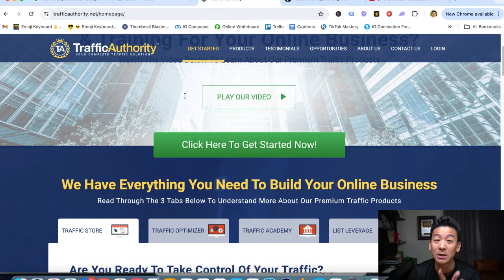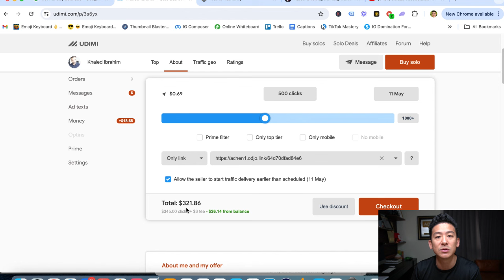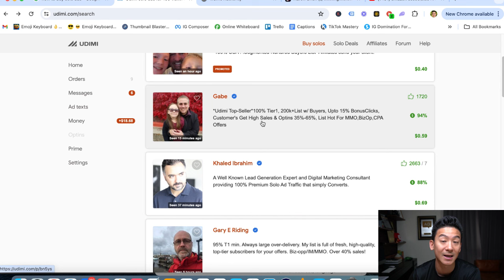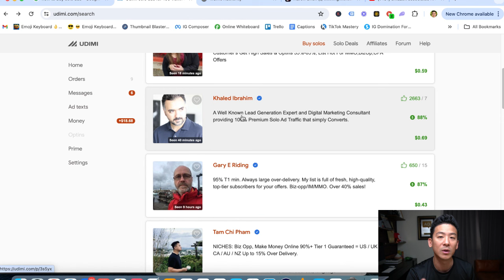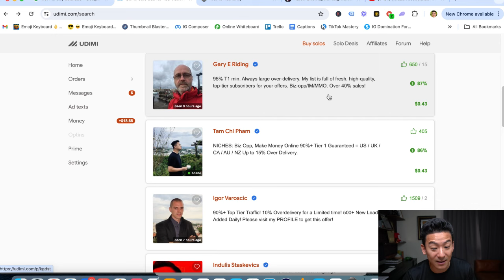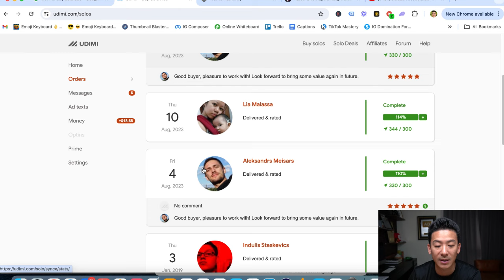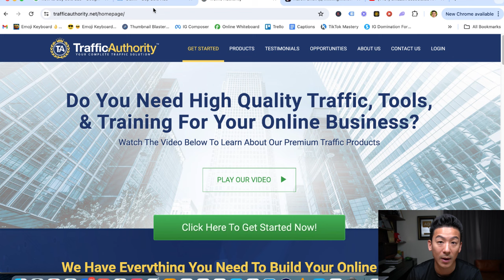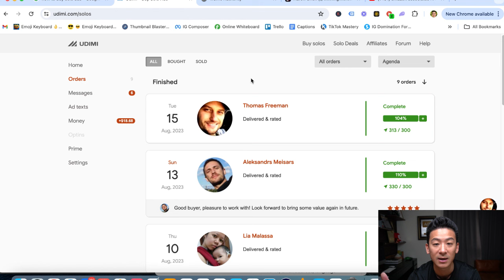Solo Ads For Affiliate Marketing - Is This Traffic A Scam To Stay Away From? (Shocking Review)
solo ads for affiliate marketing *Get My #1 Way To Earn Online In The Comments 👇👇👇 About this video:
In today's review we're going to break down solo ads for affiliate marketing to see whether this will get you results. Can you really make money from using this type of email traffic to promote your offers? Is this legit or a scam?